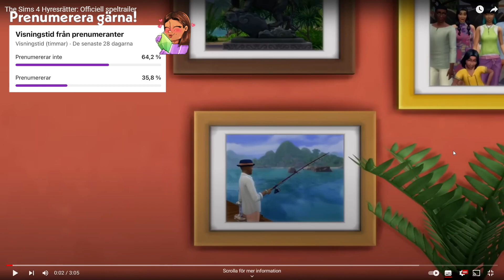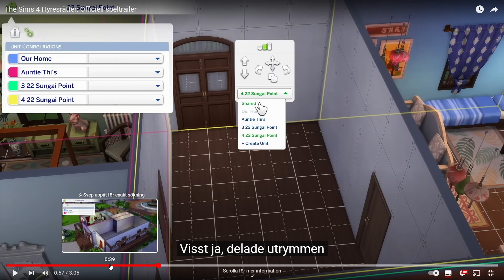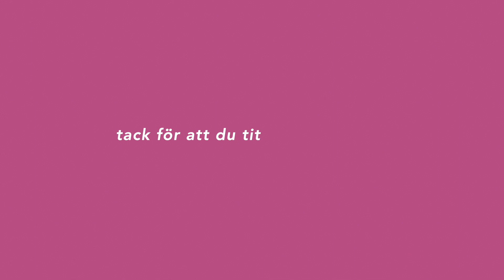Nytt expansionspaket - The Sims 4 Hyresrätter 🏘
I dagens video reagerar jag på det kommande expansionspaketet The Sims 4 Hyresrätter. Paketet släpps den 7/12. Vad tycker ni om trailern, är det något för er? 💖